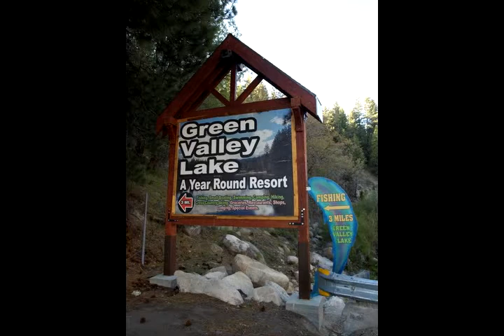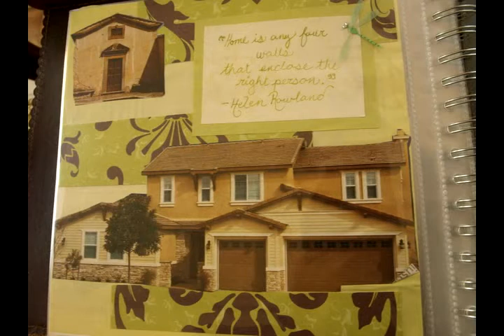A loss greater than words, a story of the 2007 San Bernardino Slide Fire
A Soundslides project on the effect of the October 2007 Slide Fire in the San Bernardino mountains that destroyed 446 homes. The fire was a part of over two dozen distinct wildfires that burned over 500 million acres of Southern California that month.